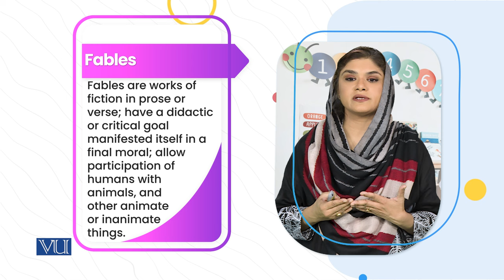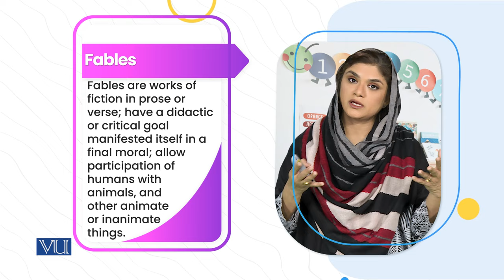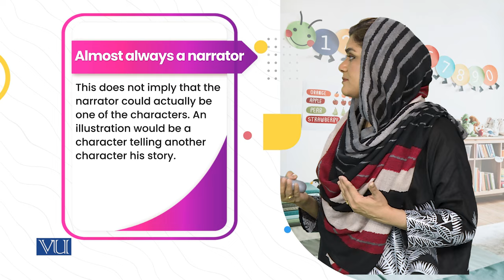C. Fables, Characteristics | Children's Literature and Educational Games, | ECE203_Topic075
Topic075: C. Fables
Characteristics
By Dr. Shaista Syeda